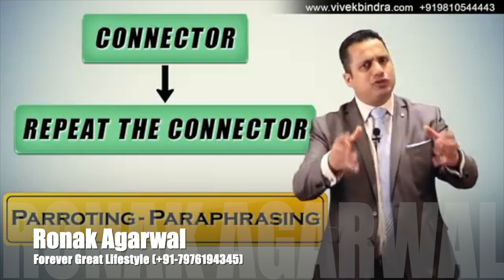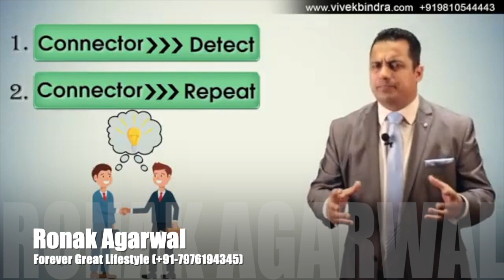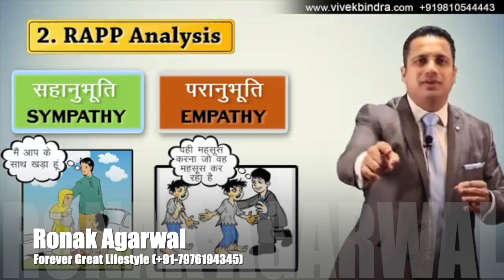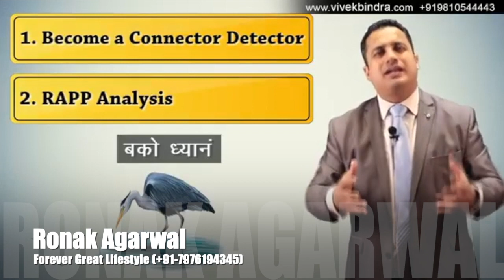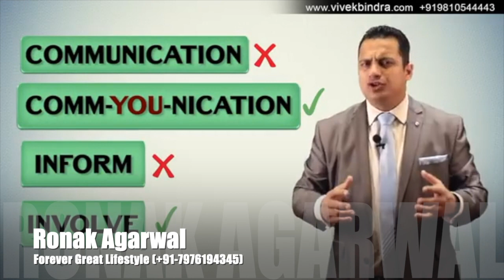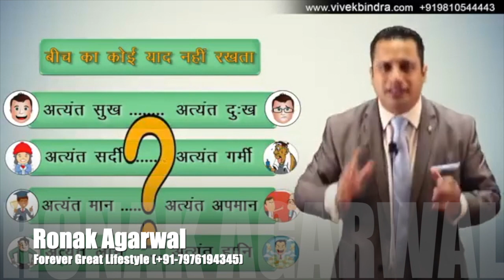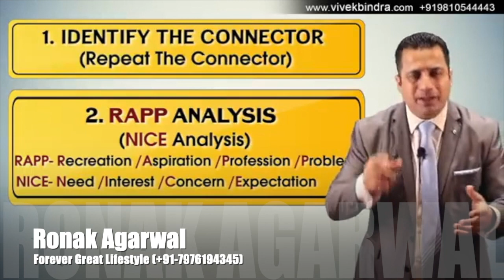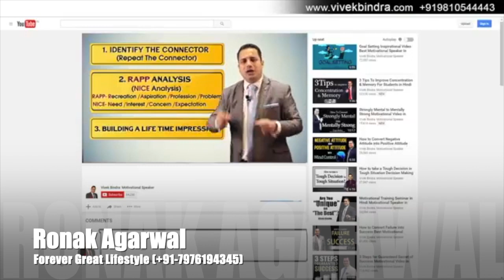3 Steps to Impress Anyone |ronakagarwal |vivekbindra |training |forever |aloevera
3 Steps to Impress and Convince Anyone by Dr.